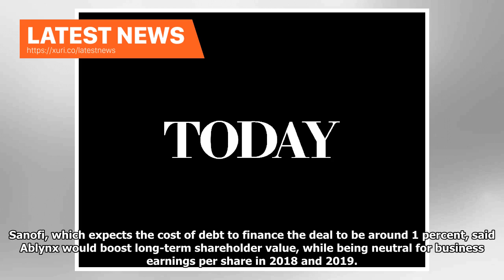Latest News - Sanofi beats Novo Ablynx $4.8 billion to buy out biotech M A & boom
PARIS/LONDON (Reuters) - French drugmaker Sanofi has agreed to buy Belgian biotech company Ablynx for 3.9 billion euros ($4.8 billion), beating Novo Nordisk and marking its second big deal this month after buying Bioverativ. The transaction is a further sign of accelerating merger and acquisition (M&A) activity in the global biotech sector and comes after Ablynx rejected a 2.6 billion euro offer from Denmark’s Novo Nordisk. Sanofi said on Monday it would pay 45 euros per share in cash for Ablynx...